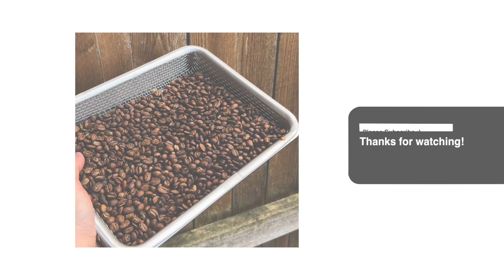Coffee Roasting ASMR + LOFI BGM | コーヒー焙煎BGM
趣味のコーヒー焙煎にLo-fiのBGMを合わせてみました。

Roasting Nicaraguan coffee beans with a Lo-fi BGM :)

Equipment :

Coffee Roaster: Luystoka (Amazon)
Mesh Tray: MUJI
Portable Stove: Iwatani
Camera: iPhone 13 Pro, DJI OSMO Pocket 2
Edit: Final Cut Pro